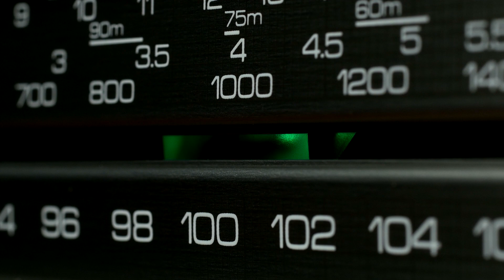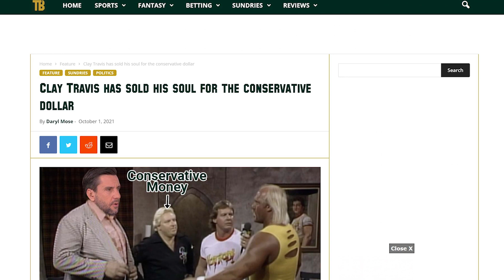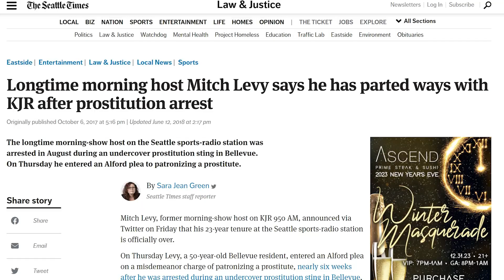Sports Radio in the West Was Weird, Wild & Wonderful | The Touchback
When I first heard Paul McCaffery had been fired by KNBR 680, it was surprising. That’s because when I think of the station, I hear the voices of Murph and Mac and Tom Tolbert. Of course, being born and raised in Sacramento, KHTK Sports 1140 was a huge part of growing up. So much so that I even did an internship at the station. An interesting experience, to say the least.

However, some of my favorite memories are just driving up and down the West Coast listening to sports talk radio. You haven’t lived life until you find yourself scanning radio stations hoping to find someone talking sports while drinking a pumpkin pie milkshake in a Newport, Oregon Artic Circle parking lot.

It wasn’t always pretty, and on-air personalities could not help bring issues upon themselves, but sports radio in the West was weird, wild and wonderful. And it probably isn’t long for this world.

Some of my earliest memories are listening to Sacramento’s 1380 The Score, a station that has long since died. I don’t even remember what happened to it. Just one day, it wasn’t The Score anymore.

After that, I always loved going to bed with the radio tuned into a sports talk radio station. This is probably while I still randomly sing out the One on One Sports and Sports Fan Radio Network stingers. Anyway, my options were limited to Sports 1140 and KNBR 680. Well, at least during the day.

The Touchback is the world’s best sports and culture website…or something like that. The site is the brainchild of Andrew Davis and Cheyenne Hollis, two American expats wanting to bring a different perspective to sports, fantasy, betting and a bunch of other random stuff. You’ll either really like it or really hate it. But it’s worth reading either way.